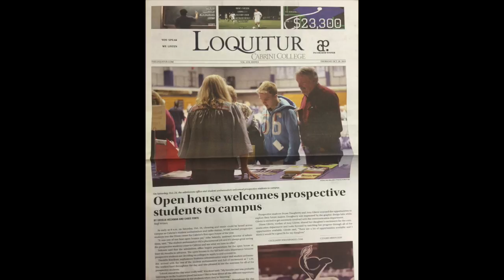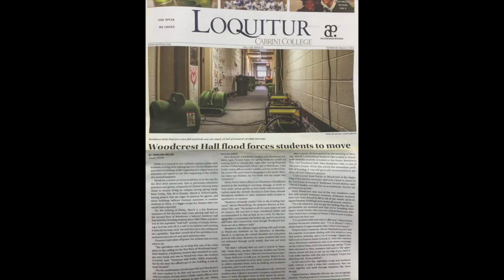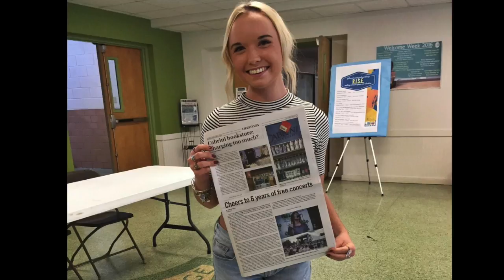Taking chances at Cabrini University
Video for the talent portion of the 2016 Mr. and Miss Cabrini Pageant with photos I have taken at Cabrini so far, and an audio of Taking Chances by Celine Dion.